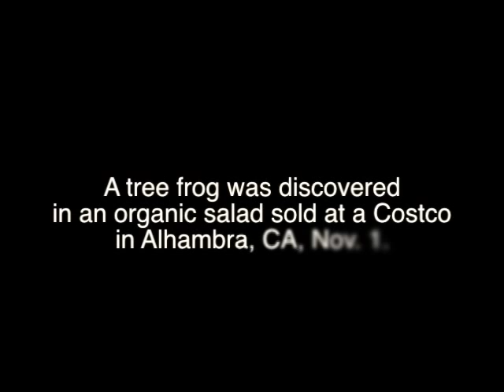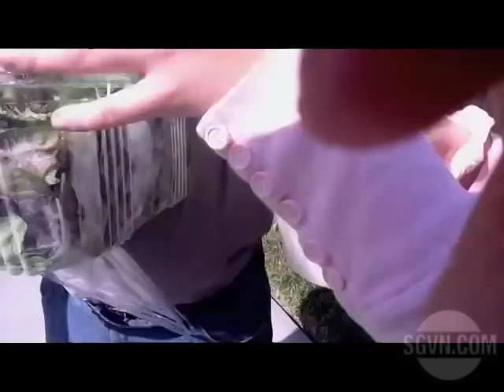Tree frog found in organic Costco salad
2011 Most Watched: A tree frog was found November in an organic salad sold at a Costco in the city of Alhambra in Southern California.